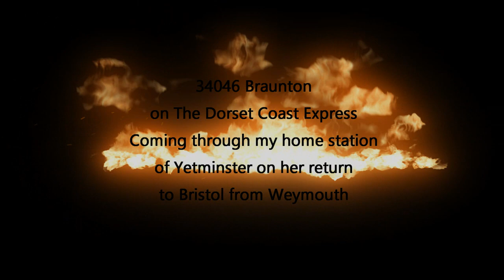Braunton 34046 on The Dorset Coast Express this evening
Braunton was the motive power for the first of the Dorset Coast Expresses for 2019. She is seen here on return to Bristol at my home station of Yetminster. My apologies for the idiot who decided to stand right in my shot!